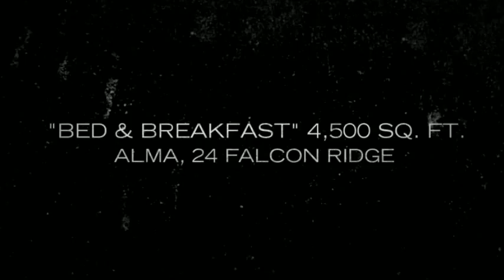Bed And Breakfast - Marlene Erishmann